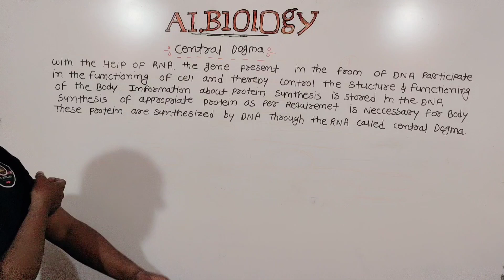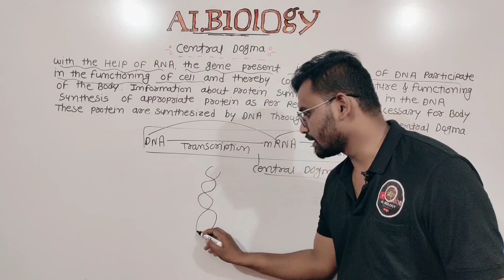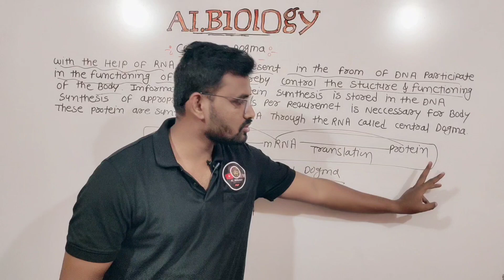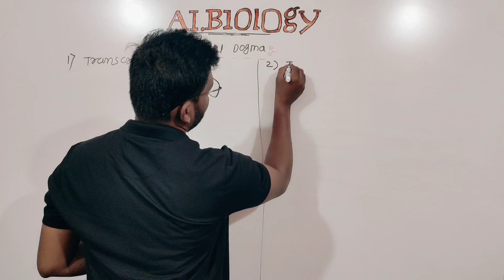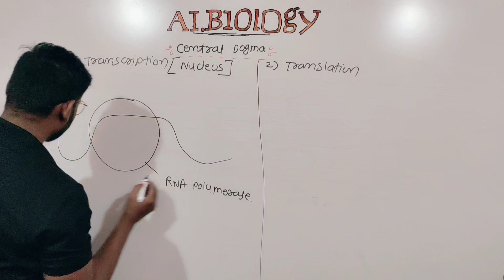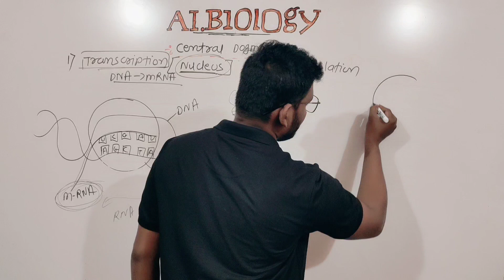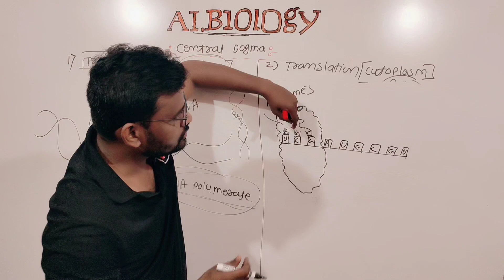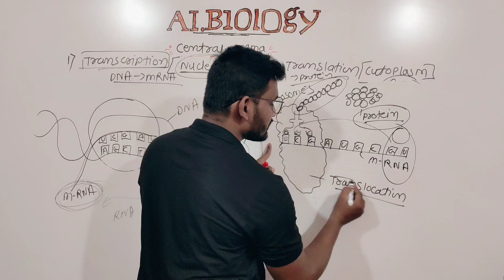Central Dogma | Transcription | Translation | translocation | Heredity and evolution| Avinash sir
In today's video, we explore the fundamental concept of the Central Dogma of Molecular Biology, which describes the flow of genetic information from DNA to RNA to protein. This process is essential for the expression of genes and the functioning of all living organisms.

What You Will Learn:
Introduction to the Central Dogma: Understand what the central dogma is and its significance in molecular biology.
Transcription: Learn about the process of transcription, where DNA is converted into RNA.
RNA Processing: Discover how RNA is processed and modified before it is used for protein synthesis.
Translation: Explore the translation process, where RNA is used as a template to synthesize proteins.
Regulation of Gene Expression: Gain insights into how gene expression is regulated at various stages of the central dogma.
Applications and Implications: Understand the applications of the central dogma in biotechnology and medicine, and its implications for genetic research.
Key Topics Covered:
Introduction to the Central Dogma
Transcription: DNA to RNA
RNA Processing and Modification
Translation: RNA to Protein
Regulation of Gene Expression
Applications in Biotechnology and Medicine
Understanding DNA Replication
Gene Expression and Regulation
Protein Synthesis Explained
If you enjoyed this video and found it helpful, please give it a thumbs up, share it with your friends, and subscribe to our channel for more informative content on molecular biology and other science topics!

Central Dogma
Molecular Biology
DNA to RNA to Protein
Gene Expression
RNA Processing
Protein Synthesis
Central Dogma Explained
Genetic Information Flow
DNA Transcription
RNA Translation
Biology Education
Science Lessons
Educational Biology Videos
Gene Regulation
Central Dogma of Genetics
Molecular Genetics
Genetic Research